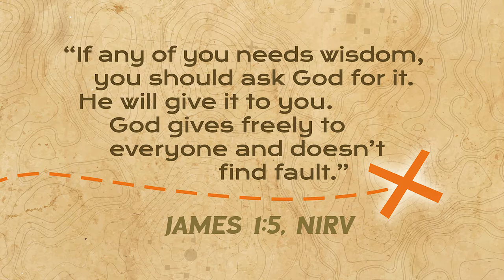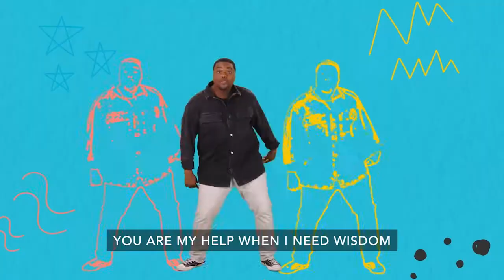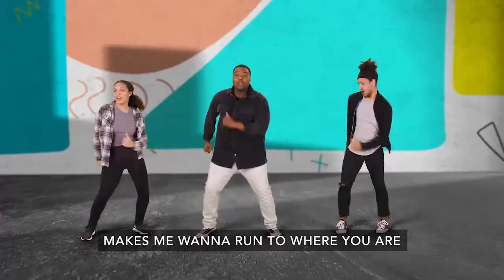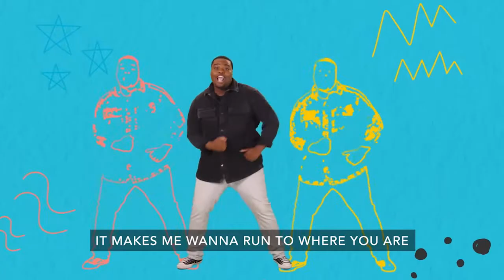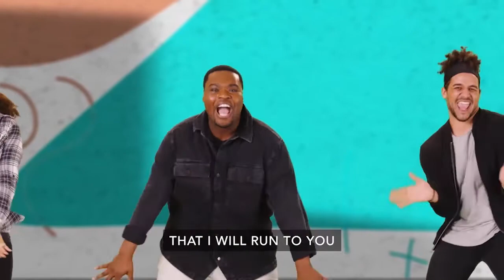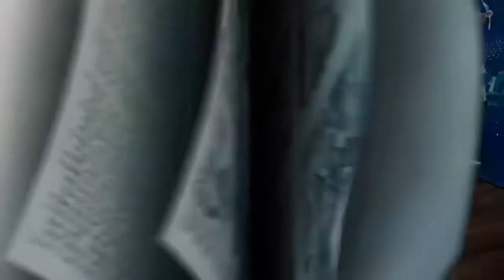Wisdom | Elementary Lesson with Pastor Chris | Vineyard Kids | August 1, 2021